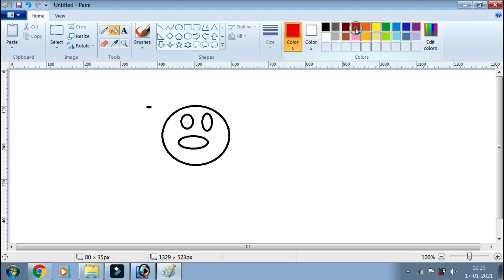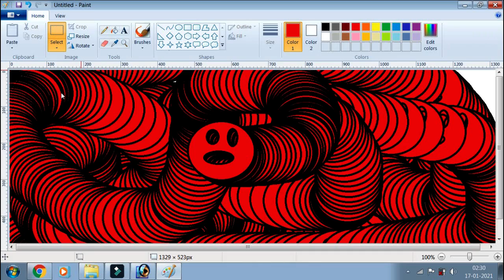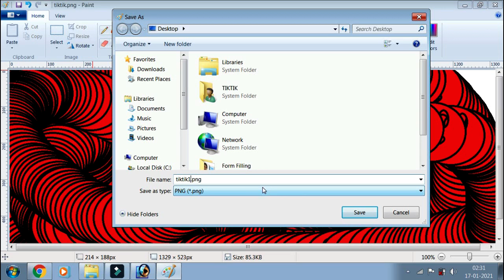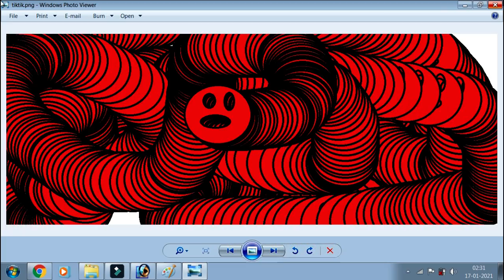Save And Save As Me Kya Anter Hai!! GBCTI !! By Vikash Sir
Save And Save As Me Kya Anter Hai

Amazing Drawing In MS- Paint || Beautiful Painting || Nature Drawing || GBCTI
ms paint drawings nature
drawing painting images
drawing pictures
drawing ideas